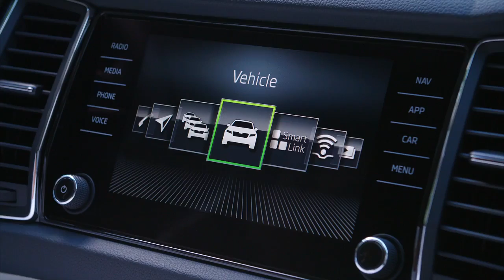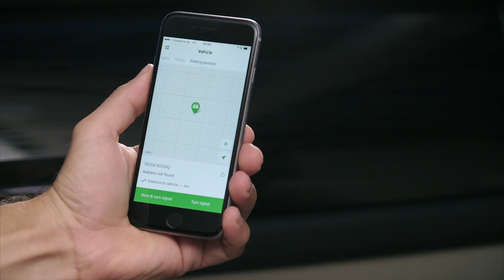ŠKODA KODIAQ - El poder de la conducción